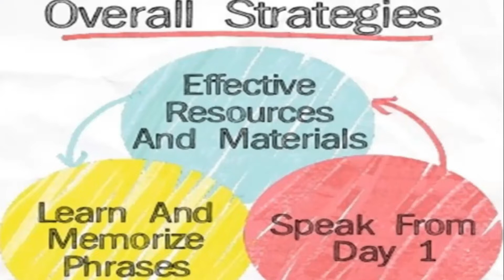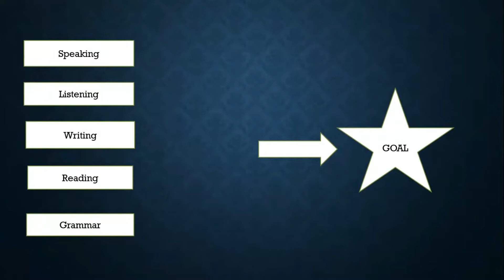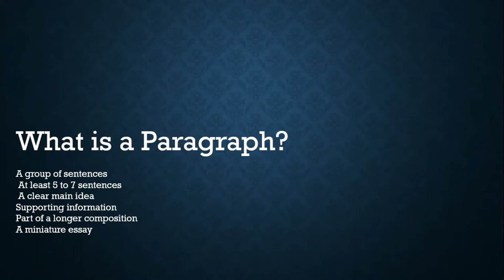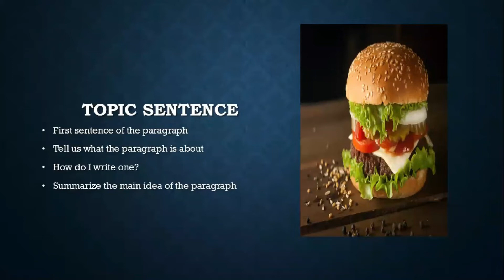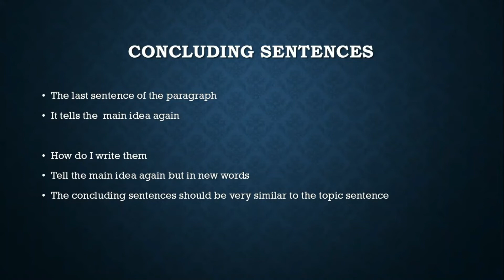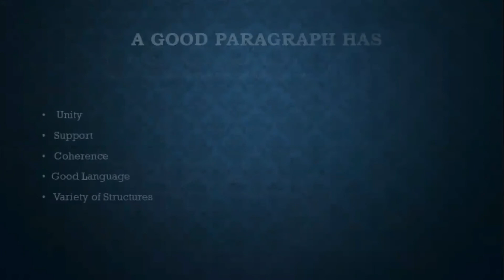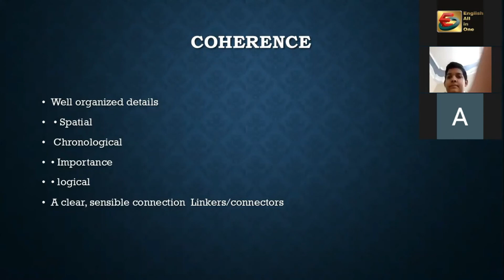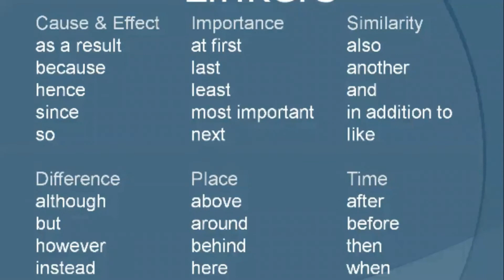How to write a good paragraph || Paragraph structure || Paragraph Writing || High scores in Exams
This video will explain you how to write a paragraph with the topic sentence, essential details and concluding sentences. The demo session for Paragraph writing will help you out too in writing a good and high scoring written piece.